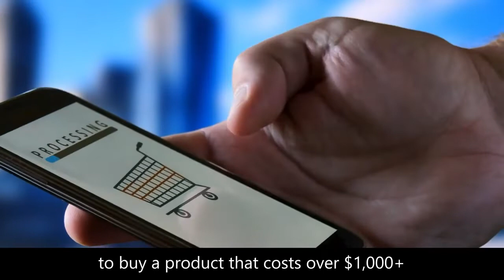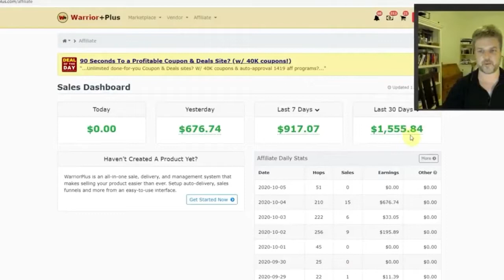High Ticket Profit System Review + Demo + Bonus | High Ticket Profit System OTO + Discount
👉 The Funnel:

+ High Ticket Profit System $17.00

+ High Ticket Profit System + Secret Traffic App $26.97

+ Unlimited $47.00 – Downsell $37.00

+ Done-For-You $197.00 – Downsell $97.00

+ Unlimited Traffic $97.00 – Downsell $67.00

+ Automation $67.00 – Downsell $37.00

+ ATM Edition $147.00 – Downsell $47.00

+ Ultimate Edition $47.00 – Downsell $37.00

+ License Rights $167.00 – Downsell $67.00

+ 30k Edition $47.00 – Downsell $47.00

+ Millionaire Edition $97.00 – Downsell $37.00